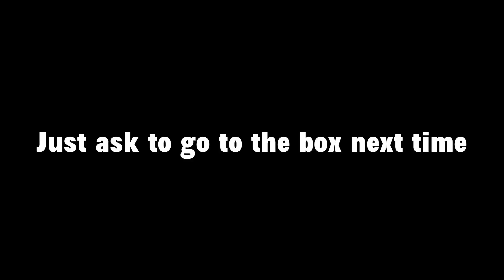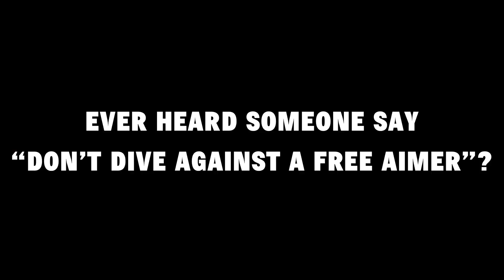I Played As TILLY JACKSON in RDR2 Online and it was fun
I created Tilly Jackson from Red Dead Redemption 2’s story mode & brought her to Red Dead Online for Black History Month🤎!!

0:00 Intro
0:20 Sub Fights Me
1:35 Funny Window Kill
1:47 “I Can’t Kill You”
2:15 Noob VS Noobs
3:24 Playing Footsies
3:42 Cheesy Timing
4:00 Regular Shell For The Win
4:05 Bullying Delusional Duo
5:49 Punching On A Posse
7:08 Pitiful
7:13 DON’T DO THIS
7:34 Posse Wanted More
8:06 Plot Armor Because How?
8:45 Outro

*I DON’T OWN COPYRIGHTS TO ANY SONGS*

🎥Edited by: @MKUltravision

🎮GAMING ACCOUNTS:

@tokyojetz & @Linapunzel (ONLY XBOX ACCOUNTS)

Taggys